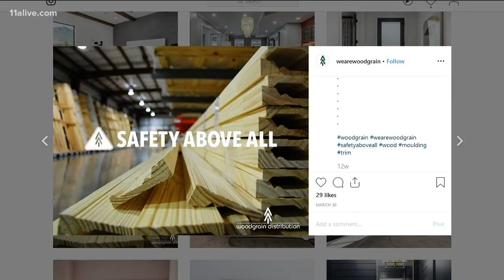OSHA fines Lawrenceville distribution center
Woodgrain Distribution Inc. was fined more than $125,000 for various health and safety violations.